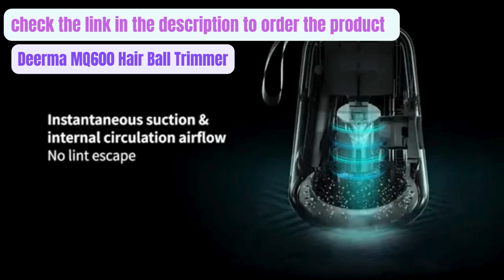LINT ROMOVER FROM ALIEXPRESS & AMAZON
to order :
Electric Lint Pellet Remover For Clothing Household Hair Ball

Deerma MQ600 Hair Ball Trimmer

REUP Home-appliance Fabric Shaver Pope Ball

Rechargeable Fabric Shaver Electric Lint Remover